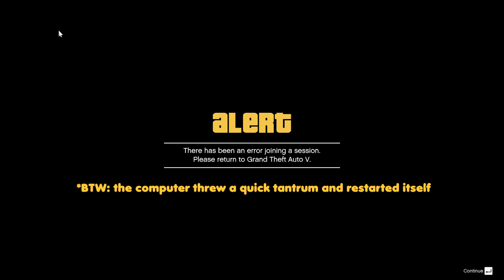The Struggle Bus | GTAV: Prison Break | Ep. 5 | The Worst Road Trip Ever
"Sweat more in practice, bleed less in war." - repurposed yet again by another peon, google it.